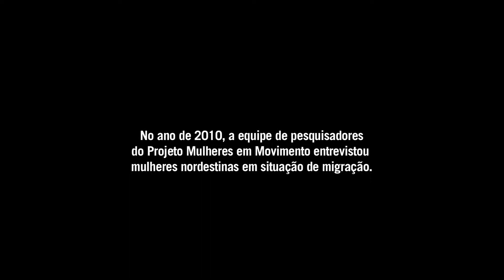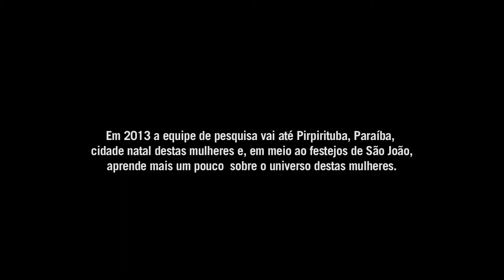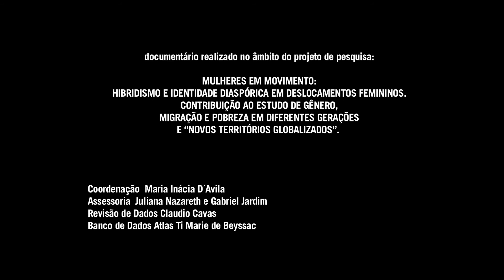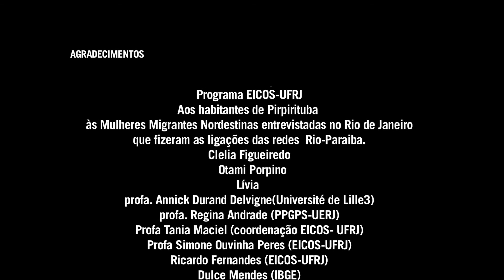Severina e a Porta dos Sonhos